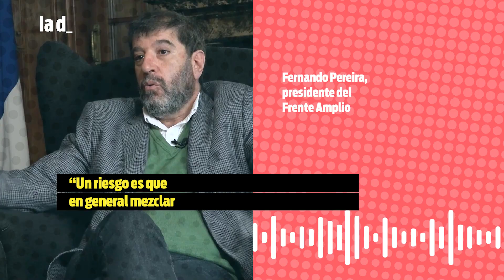Fernando Pereira entiende que “hay riesgos” en impulsar un plebiscito contra la reforma jubilatoria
Su papel será el de “tejedor” de unidad entre quienes apoyan la iniciativa y quienes la entienden peligrosa dentro del FA